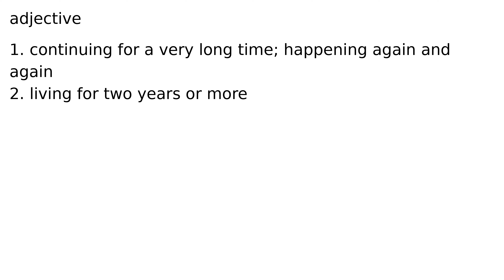perennial adjective meaning meanings definition definitions phonetics pronunciation advance